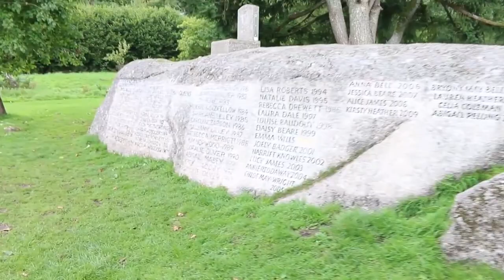Devon | 2014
The summer of 2014 saw my family and I taking a trip to Devon in the south of England. I took this opportunity to experiment with and explore the features of the Canon 70D. The camera joined me everywhere over the week to capture the events of the holiday.

I used the 70D with the Flycam Nano DSLR handheld stabilizer to create smooth shots that would give a more pleasurable viewing experience.

Camera:
              - Canon 70D